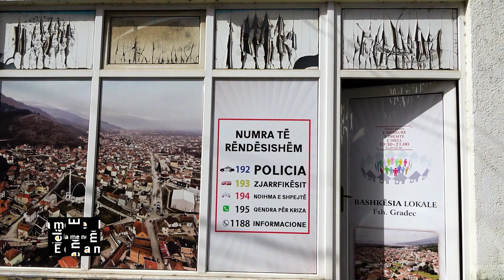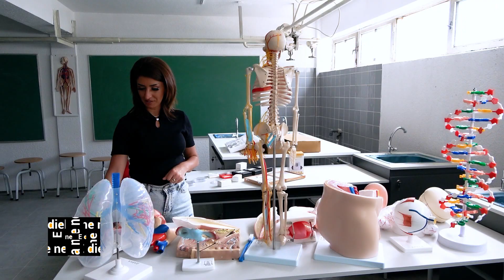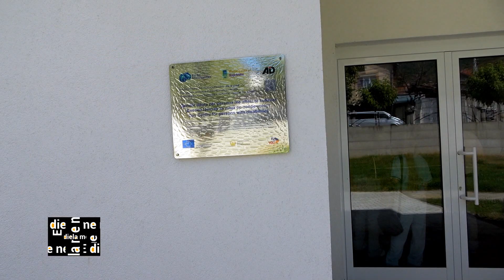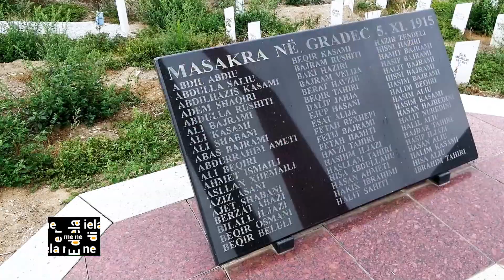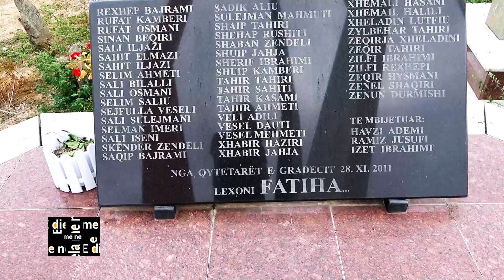GRADECI-një qytezë me histori,bukuri, kulturë e shpirt njerëzor!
Gradeci është nga ato fshatra të magjishëm të Pollogut.Nga ato fshatra që të befason jo vetëm si një nga vendet më mikëpritëse , por të pa fjalë kur kësaj tabloje i bashkangjiten njerëzit që takon aty. Ermira Selami, na udhëton sot në fshat. Na rrëfen historikun e Gradecit dhe lirinë që mund të gjej shpirti aty. Vendi ku natyra bekon njerëzit dhe vëren se kultura është në çdo skaj.
 E pasur në tradita të gjithanshme,të atyre traditave, që e bëjnë jetën dinjitoze, që e lartesojnë personalitetin e gradecarit te te gjitha kohërave.

Fshati Gradec shtrihet rrëzë malit Sharr ,komuna e Vrapçishtit _RMV. Kufizohet në jug me fshatin Senakos, në perëndim me malet e Sharit, në veri me fshatin Pirok e në lindje me fushat e fshatrave Tenovë dhe Cegran.
Në të kaluarën ky fshat ka ekzistuar me emrin e vjetër - Draodacum .